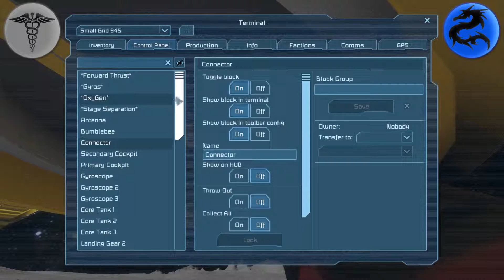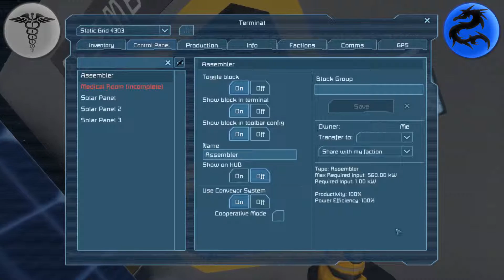Let's Play "Space Engineers" [Episode 32]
Technical issues left, right and centre as the Gentlemen begin lunar exploration!